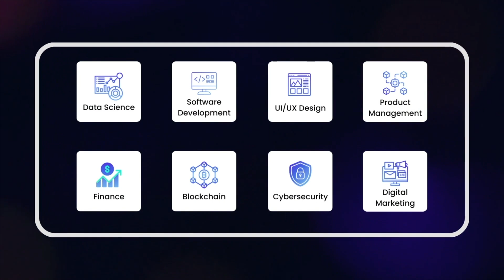Grow with AJ: Introduction and What to Expect...Tech Skills For Everyone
I am excited to launch my channel...Grow with AJ. This is the first of many videos that will be aimed at helping you get started with careers in technology.
Are you looking to transition and start a career in technology?

Are you looking to grow skills in a tech career or just looking to enhance your existing skills?

Are you looking to be a data scientist, data analyst, software developer, UI/UX designer, machine learning engineer etc but do not what to learn or where to start?

Then look no further, Grow with AJ's main goal is to help you get started by sharing resources, online courses, and books to develop your skills and thrive in a career in technology.

My name is Abdulrahman Jalloh, friends call me AJ. I am a self-taught data scientist, also doubling sometimes as a web developer. I did not attend the best of schools nor did I grow up in the best of environments. I learned to make do with what I have at my disposal and go for what I want. Growing up in an environment where opportunities are scarce or skewed did not stop me. I was lucky to identify the potential of the internet as a learning hub and took full advantage of it; first, learning to code and second transition to data science.
I started this channel to help you get started and enjoy the full opportunities of the internet.

So join me and let's grow together📈!